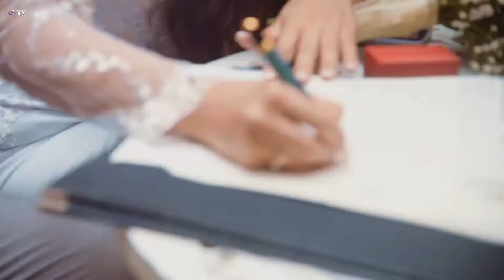BODA CIVIL | CLICK FOTOGRAFÍA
Amamos contar estas bonitas historias ante las autoridades civiles también.
Esto es algo de lo que hacemos.

Déjanos saber que piensas de nuestros trabajos.
Ayúdanos a crecer, comparte!